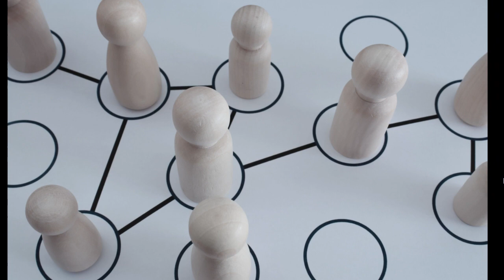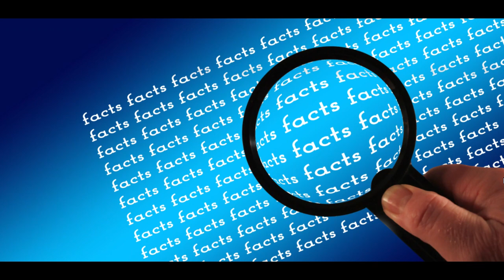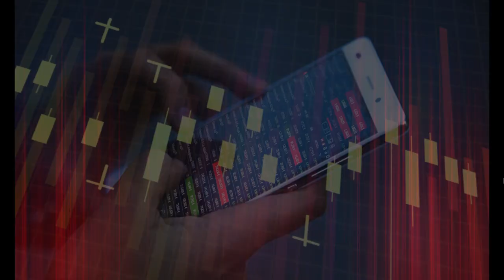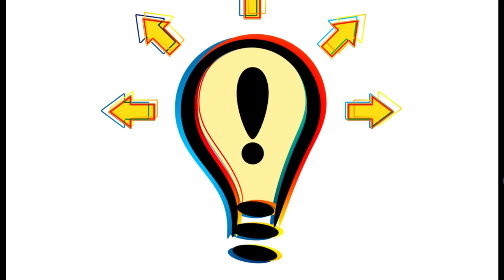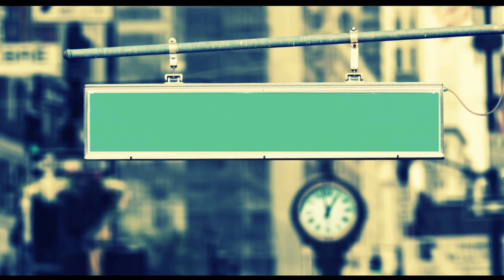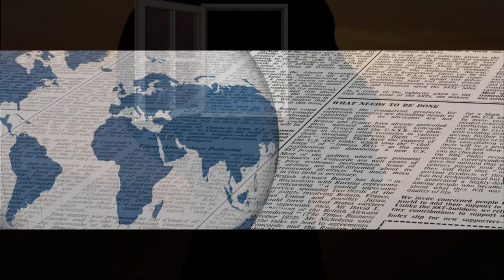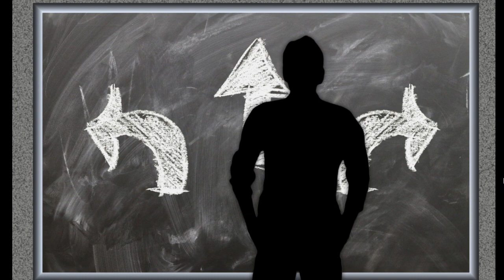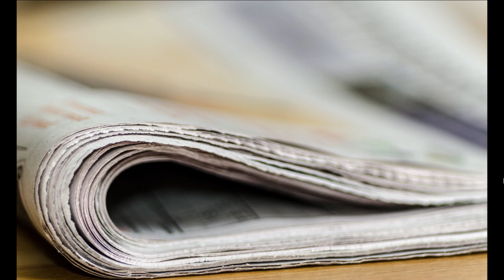Polska co nas czeka ? komentarz